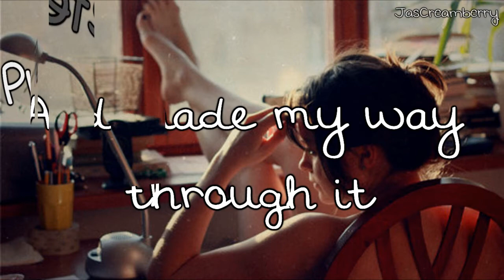Dear Diary..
Hey People,

I thought of another "Dear Diary" video
and that is what came out .. I really like
doing these videos at the moment but the next videos
will be lyrics again. I really hope you like this one..  I'm just a beginner
at this kind of videos but I think I'm not bad it could be worse, right?!^^

Jasmin